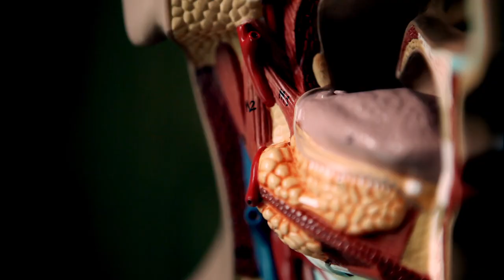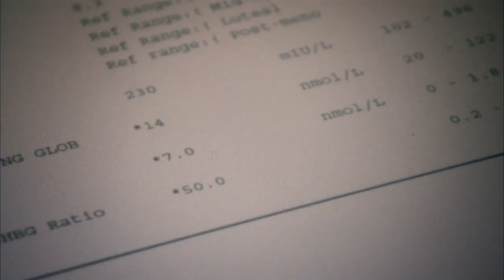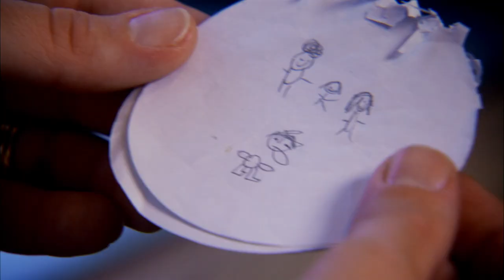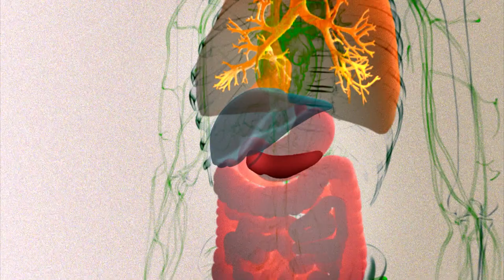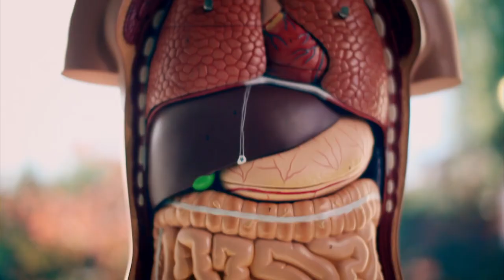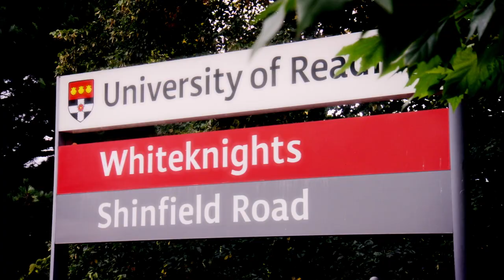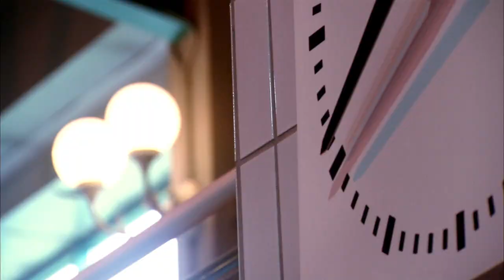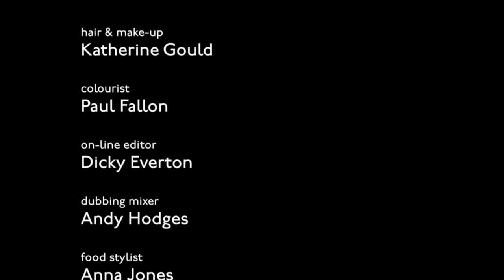Can Superfoods Cure Our Most Common Diseases? | The Food Hospital | Documentary Central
An emerging area of medical science, The Food Hospital examines the science behind using food as medicine, tackling patients' health problems through the food they eat.

Dr Pixie McKenna investigates the potential of superfoods to treat PCOS, migraines, breast cancer, and type 2 diabetes. She meets four people with different diseases who are hoping to improve their health with superfoods.